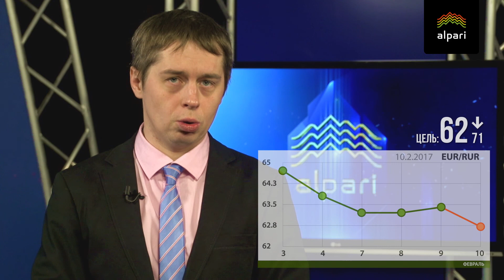Цель по доллару - 58,50 рублей